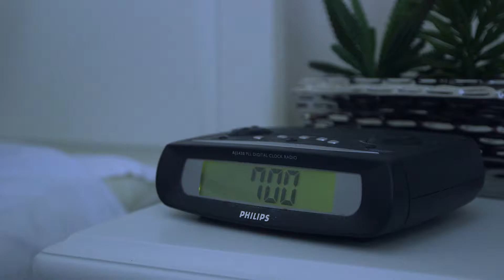RE/MAX Realtec Group Kissimmee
Welcome to the vacation hot spot that is Kissimmee, Florida!